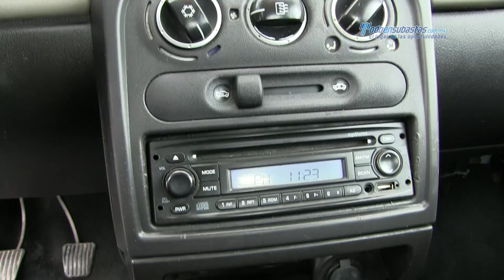Chevrolet / Chevy Joy Pop 2011 / S125376